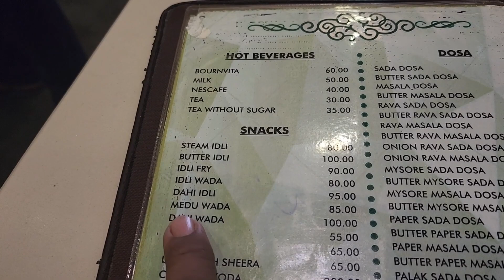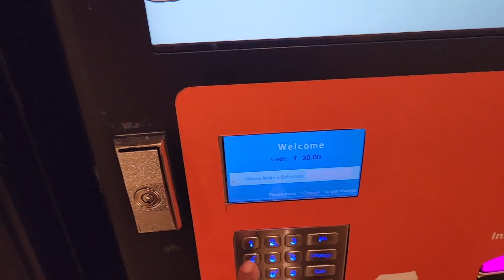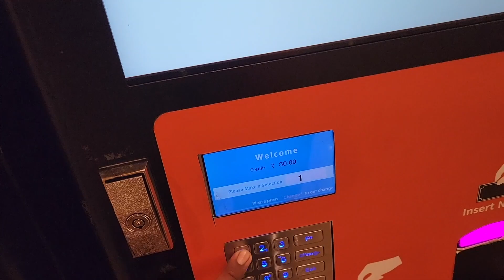Mumbai to Rajkot Gujarat Travel Journey Vlog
Dosto is video pe mene Mumbai to Rajkot Gujarat Travel Puri Journey is video pe batai hai.